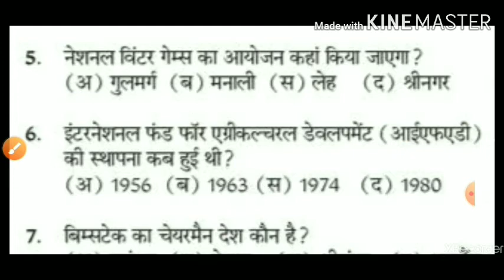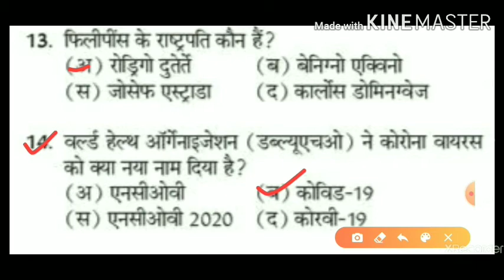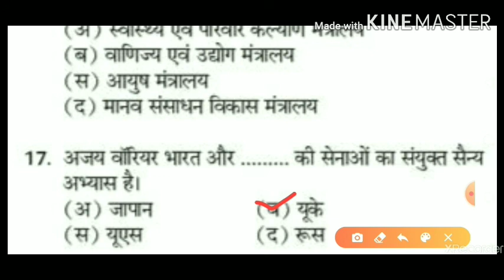Maximum_knowledge_channel//top 17 question जोहर एग्जाम में आने की संभावना है।।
दोस्तों मैं आप के लिए टॉप 17 क्वेश्चन लेकर आया हूं वीडियो कैसा लगा जरूर बताइएगा और मैं आपके लिए बेहतर से बेहतर कर पाऊं यही आशा करता हूं लेकिन आप का साथ मिलेगा तब आप मेरे को सपोर्ट कीजिए लाइक कीजिएगा चैनल को शेयर जरूर कीजिएगा वीडियो को सब्सक्राइब जरूर कीजिएगा चैनल को।

दोस्तों में बेसिक बिल्कुल मैच का वीडियो लेने के आने वाला हूं आपके लिए बिल्कुल बेसिक से मैथ पढ़ाऊंगा आपको ए जीरो लेवल से आप का मैच एकदम परफेक्ट हो जाएगा इतना अच्छा सा लेकर आने वाला हूं तो कृपया करके सपोर्ट कीजिएगा शेयर कीजिएगा वीडियो।।

हमारे टेलीग्राम चैनल से जुड़ने के लिए टेलीग्राम पर जाने जा कर और मैक्सिमम नॉलेज टाइप कीजिएगा और जुड़ जाइएगा